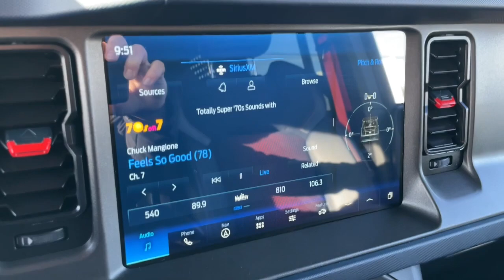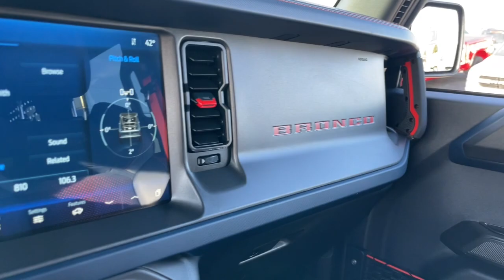2023 Ford Bronco Howell, Brighton, Fenton, Fowlerville, Pinckney HP0421C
Shadow Black Used 2023 Ford Bronco Raptor available in 2798 E. Grand River Avenue, Howell, Michigan  at Bob Maxey Ford Howell. Servicing the Howell, Brighton, Fenton, Fowlerville, Pinckney, MI area.

Bronco Raptor
2023 Ford Bronco Raptor - Stock#: HP0421C

2798 E Grand River Ave

Audio Voice Recognition|Drivetrain Drive Mode Selector|Audio Streaming: Bluetooth|Audio - Radio: Touch Screen Display|Cross Traffic Alert Rear|Active Grille Shutters|Electronic Messaging Assistance With Read Function|Electronic Messaging Assistance With Voice Recognition|Spare Tire Fullsize Matching Size|Airbags - Passenger - Occupant Sensing Deactivation|Rear Brakes Ventilated Disc|Front Suspension Classification: Independent|Floor Mat Material Vinyl/rubber|Audio - Antenna: Diversity|Audio - Antenna: Mast|Driver Seat Heated|Seatbelts Seatbelt Pretensioners: Front|Seatbelts Seatbelt Pretensioners: Front And Rear|Number Of Rear Headrests 3|One-Touch Windows: 2|Doors Rear Door Type: Side-Hinged|Reading Lights Front|Seats Front Seat Type: Bucket|Front Brakes Ventilated Disc|Power Steering Speed-Proportional|Audio System 6 Speakers|Rear 12V Power Outlet|Clock|Exterior Mirrors Integrated Turn Signals|Navigation System Touch Screen Display|Digital Odometer|Real Time Traffic|Power Brakes|Rear Seats Center Armrest: With Cupholders|Tail And Brake Lights LED|Audio - Speed Sensitive Volume Control|External Temperature Display|Electronic Parking Brake Auto Off|Security Perimeter Alarm|Windows Solar-Tinted Glass|Engine Battery Saver|Rear Floor Mats|Floor Mats Front|Exterior Mirrors Heated|Driver Seat Manual Adjustments: Recline|Passenger Seat Manual Adjustments: Recline|Air Conditioning - Air Filtration|Skid Plate(s) Front|Skid Plate(s) Engine|Mudguards Rear|Windows Rear Wiper With Washer|Exhaust Tip Color Stainless-Steel|Remote Engine Start|Auto-Lock|Running Boards Black|Adjustable Rear Headrests Foldable|Center Console Front Console With Armrest And Storage|Suspension Front Arm Type: Short And Long Arm (SLA)|Linked Or Integrated Apps - Information And Entertainment: Google POIs|Linked Or Integrated Apps - Vehicle Utility: Parked Car Finder|Linked or Integrated Apps - Information and Entertainment: Google Search|Linked Or Integrated Apps - Vehicle Utility: Service And Maintenance|Linked Or Integrated Apps - Security: Remote Locking|Linked Or Integrated Apps - Security: Remote Locking Horns And Light|SYNC - Satellite Communications|Pre-Collision Warning System Audible Warning|Pre-Collision Warning System Visual Warning|Drivetrain 4WD Type: Part Time with On Demand Setting|Rear View Monitor In Dash|Audio - Radio: AM/FM|Rear Seats 60-40 Split Bench|Seats Vinyl Upholstery|Off-Road Suspension Package|Drivetrain Locking Differential: Front|Drivetrain Locking Differential: Rear|Spare Tire Outside Mount Location|Overhead Console|Steering Wheel Mounted Controls Audio|Adjustable Rear Headrests|Windows Privacy Glass|Running Boards|Braking assist hill start assist|Linked Or Integrated Apps|Seats - Driver Seat Manual Adjustments: Height|Seats - Passenger Seat Manual Adjustments: Height|Lane Keeping Assist|Grille Color Accent Color|Inside Rearview Mirror Auto-Dimming|Audio Auxiliary Input: USB|Fuel Economy Display MPG|Fuel Economy Display Range|Towing And Hauling Trailer Hitch: Receiver Hitch|Removable Roof Hard Top|Impact Sensor Post-Collision Safety System|Air Conditioning - Front - Dual Zones|Suspension Rear Coil Springs|Suspension Stabilizer Bar(s): Front|Cargo Area 12V Power Outlet|Driver Seat Manual Adjustments: 6|Towing And Hauling Tow Hooks: Front|Suspension Front Spring Type: Coil Springs|Passenger Seat Manual Adjustments: 6|Phone Wireless Data Link Bluetooth|Audio System 1 Subwoofer|Phone Voice Activated|Doors Liftgate Window: Manual Flip-Up|Rear Seats Split Folding|Number Of Front Headrests 2|Multi-function Remote Keyless Entry With Panic Alarm|Compass|ABS Brakes (4-Wheel)|Mirror Color Black|Audio - Radio Data System|Power Windows: With Safety Reverse|Windows Lockout Button|Interior Metallic-Tone Accents|Footwell Lights|Multi-Function Display|Navigation System With Voice Recognition|Roll Stability Control|Engine Push-Button Start|Vanity Mirrors Dual Illuminating|Exterior Mirrors Power|Seatbelts Seatbelt Warning Sensor: Driver And Passenger|Front 12V Power Outlet(s)|Front Headrests Adjustable|Floor Material Vinyl Cargo Area|Exterior Mirrors Manual Folding|Assist Handle Passenger Side|Lane Deviation Sensors|Steering Wheel Mounted Controls Voice Recognition Controls|Headlights Auto Delay Off|Capless Fuel Filler System|Seatbelts Second Row 3-Point|Front Seatbelts: 3-Point|Audio Auxiliary Input: IPod/IPhone Integration|Crumple Zones Front|Crumple Zones Rear|Towing And Hauling Tow Hooks: Rear|Audio - SiriusXM Satellite R